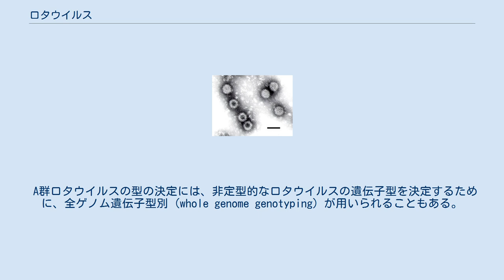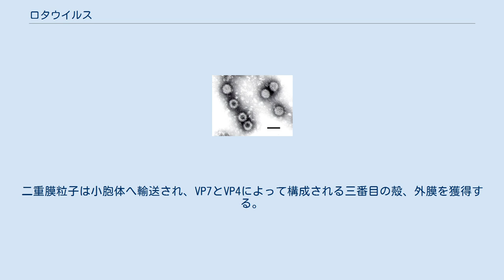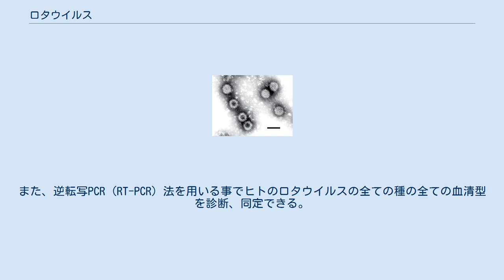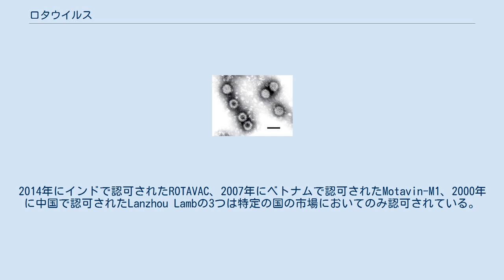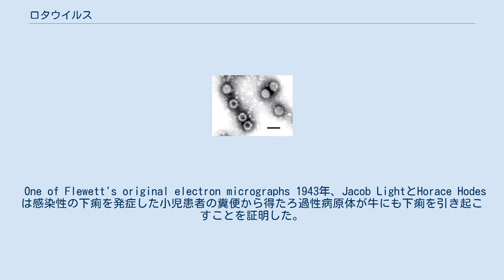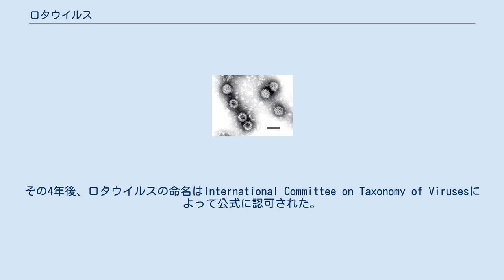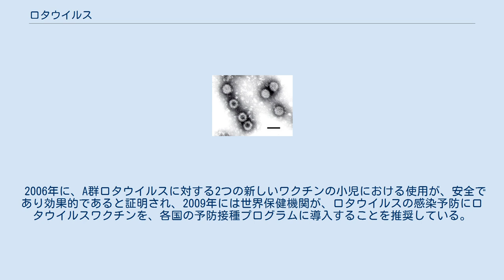ロタウイルス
ロタウイルス (Rotavirus)は、乳幼児における下痢症の主要な病原体である。
レオウイルス科に属する二本鎖RNAウイルスの属である。
離島国などを除き世界中でほとんどの乳幼児が5～6歳までに一度はロタウイルスの感染を経験する。
感染のたびに免疫が誘導されるため、回を追うごとに軽症化し、大人は発症しないか、極めて軽微となる。
 ロタウイルスは糞口経路によって伝播する。
ロタウイルスが感染すると小腸に並ぶ細胞は障害を受け、胃腸炎を引き起こす。
1973年にはRuth Bishopらによって発見されて電子顕微鏡像が得られていたが、歴史的にこのウイルスの重要性は公衆衛生上軽視されてきており、その傾向は発展途上国で特に顕著である。
ヒトの医療において重要なのみならず、動物にも感染するこのウイルスは家畜の病原体でもある。
 通常、ロタウイルス感染症は管理の容易な小児疾患であるが、一方で、2013年の1年間でロタウイルスは小児の全下痢症による死亡の37%を占めて、21万5,000人の乳幼児の死亡を引き起こしていると見積もられ、さらに死亡者以外にも200万人が重症化するとされる。
死亡例や重症症例のほとんどは、発展途上国で発生する。
 アメリカ合衆国では、ロタウイルスワクチンの接種プログラムを開始する前で、270万人の子供が胃腸炎を発症し、6万人が医療介入を受け、37人前後が死亡していた。
ロタウイルスワクチンの導入に伴い、アメリカ合衆国では医療介入を受ける患者の割合が激減している。
 ロタウイルスの制圧に向けた公衆衛生キャンペーンは、感染者への経口補水と予防のためのワクチン接種に焦点を当てている。
ロタウイルスワクチンを小児期の予防接種プログラムに導入した国家では、ロタウイルスの発生と重症化が減少している。
 ロタウイルスはAからH群までの8つの種に分かれる。
ヒトは主にA群、B群、C群に感染し、特にA群への感染が多い。
E群やH群はブタに、D群、E群、F群は鳥類に感染する。
A群ロタウイルスはさらに複数の株に分かれ、これを血清型と呼ぶ。
血清型はインフルエンザウイルスと同様に2つの表面タンパク質の組み合わせによって命名される。
糖タンパク質VP7がG血清型を、プロテアーゼ感受性タンパク質VP4がP血清型を決定する。
G型を定義する遺伝子とP型を定義する遺伝子は別々に子孫ウイルスへ継がれるため、様々な組み合わせが生じる。
 A群ロタウイルスの型の決定には、非定型的なロタウイルスの遺伝子型を決定するために、全ゲノム遺伝子型別 (whole genome genotyping) が用いられることもある。
また、ロタウイルスの型の分布は年と地域によって変動する。
 ウイルスのタイピングができるようになって、C群ロタウイルスの流行はA群ロタウイルスに比べると遅いことがわかってきており、C群発症例115例の解析では、5～9歳が57%、10～14歳が20%を占めていた。
 ロタウイルスのゲノムは11分節に分かれる計18,555塩基対の二本鎖RNAである。
各分節は一つの遺伝子であり、大きいものから順に1から11の番号が割り当てられている。
各遺伝子は1種類のタンパク質をコードしているが、第9遺伝子分節は例外的に2つのタンパク質をコードする。
RNAは外殻、内殻からなる二層のカプシドと、その内層に存在するコアの合わせて三層からなるタンパク質に包まれ、コアを包むカプシドタンパク質の形状は正二十面体である。
ウイルス粒子の粒子径は最大で76.4 nmであり、エンベロープを持たない。
 6つのウイルスタンパク質 (VP) がウイルスの粒子を構成する。
この構造タンパク質群はそれぞれVP1、VP2、VP3、VP4、VP6およびVP7と呼ばれる。
糖タンパク質VP7がG血清型を決定する。
構造タンパク質であるVPに加え、ロタウイルスは感染細胞の細胞内ではさらに非構造タンパク質 (NSP) を合成する。
この非構造タンパク質はそれぞれNSP1、NSP2、NSP3、NSP4、NSP6およびNSP7と呼ばれる。
 ロタウイルスの構造タンパク質の局在を表した模式図 ロタウイルスゲノムにコードされる12の遺伝子のうち、6つはRNA結合性タンパク質である。
ロタウイルスの複製におけるこれらのタンパク質の役割は完全には理解されていないが、RNAの合成とウイルス粒子へのパッケージング、ゲノム複製の場へのｍRNA輸送、ｍRNAの翻訳と遺伝子発現調節に関与すると考え...